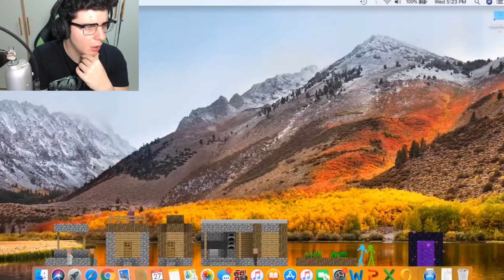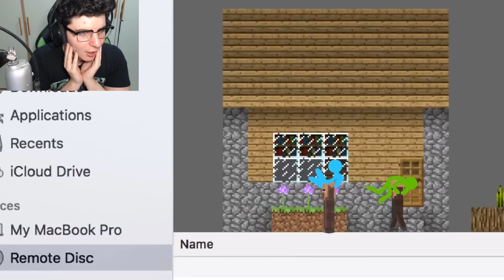REACTION: Animation Vs Minecraft! #9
Torna finalmente Animation Vs Minecraft ! con il numero 9 !

Like per supportare la serie!!